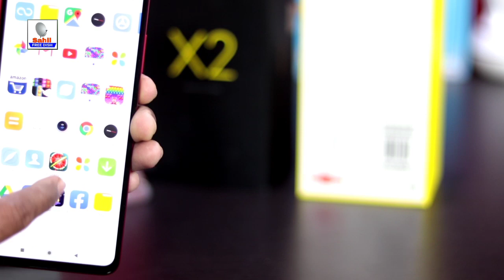POCO X2 f2 Unboxing Review Price | Sahil Free dish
Poco x2 unboxing review | first Impression POCO X2 Phoenix Red

📂MY GEARS🎥
1️⃣My Settop Box
3️⃣My SOLID Settop Box
4️⃣MY DSLR CAMERA
5️⃣MY BOYA MIC
6️⃣MY GREEN SCREEN SETUP
7️⃣MY TRIPOD

📽️Camera : Canon 200D
Mic : Boya
Editor : final Cut Pro X
Laptop : MacBook Pro
Sound Editor : Audcity

Copyright Reserved ©️Sahil Free Dish ™️